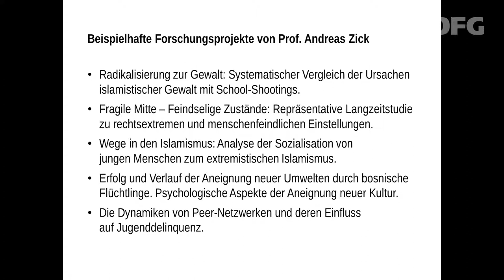Laudatio von DFG-Vizepräsident Frank Allgöwer - Communicator-Preis 2016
Laudatio von DFG-Vizepräsident Professor Dr.-Ing. Frank Allgöwer bei der Verleihung des Communicator-Preises 2016 am 4. Juli 2016 an der Hochschule für Musik Mainz